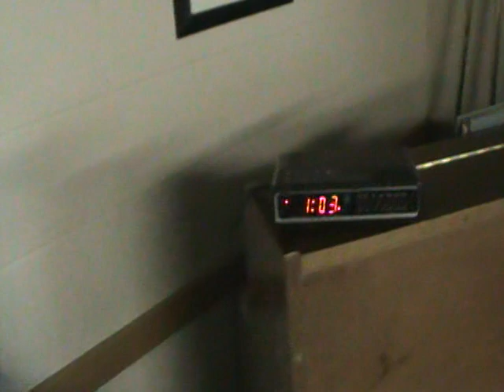D&C 88:123-124 Franklin, Tennessee - LDS Scripture Rock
This video was created by the early morning seminary class in Franklin, TN using the D&C 88:123-124 song from the LDS Scripture Rock Doctrine & Covenants CD.